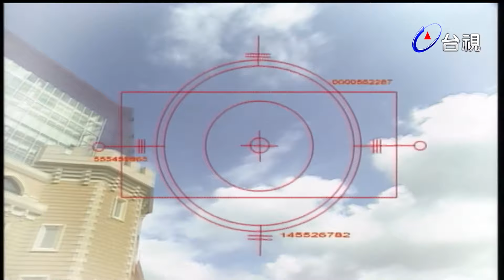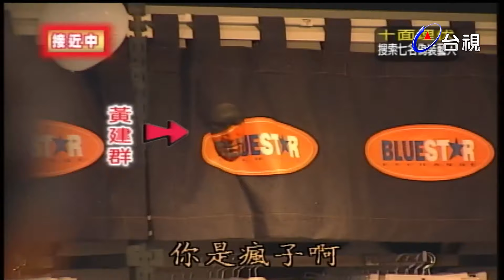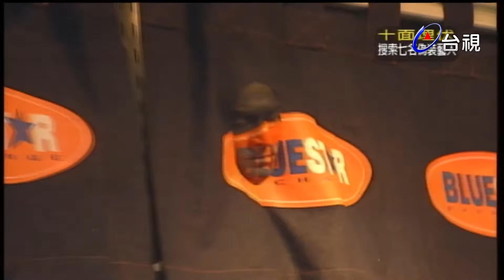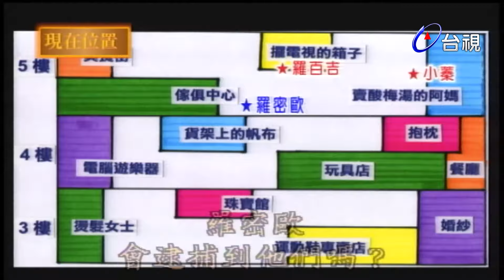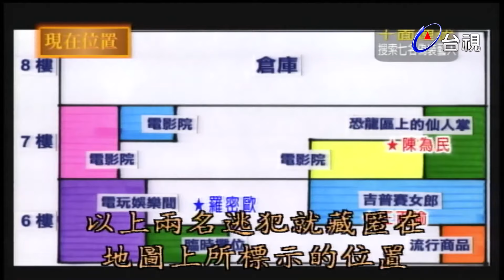旗開得勝－少年兵團 十面埋伏 桃園南崁百貨商場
主持人

來賓: # 陳為民